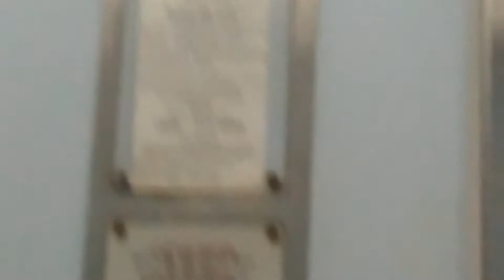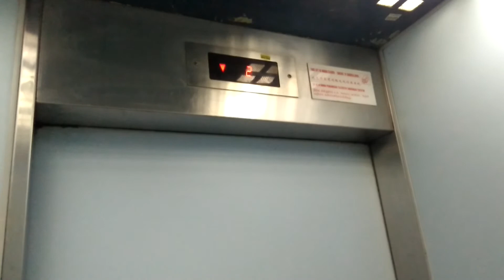Blk 568 Pasir Ris HDB Fujitec Elevator